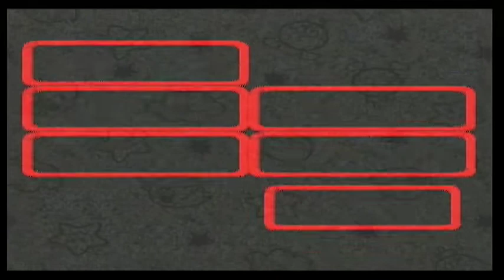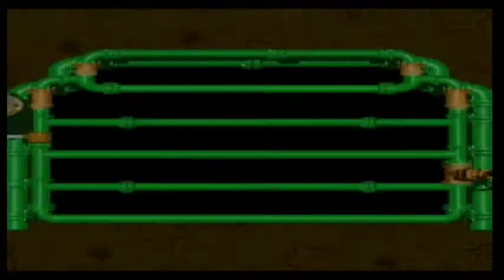Super Mario RPG: Legend Of The Seven Stars | Deel 22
Mario zoekt de aanwijzingen in The Sunken Ship!